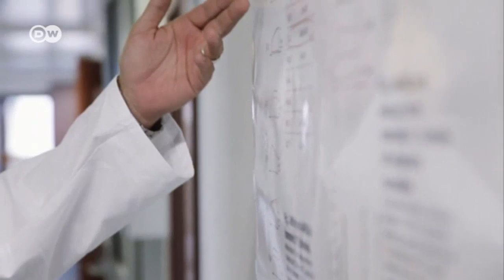Pain relief from the sea | DW English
Many people suffer from pain so severe that even strong medication fails to provide relief. An unsual discovery may offer a solution: sea snail venom.